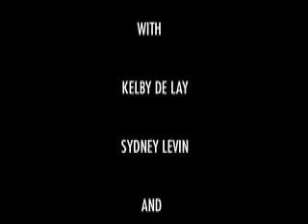Anti-Commercial Orange Juice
Original music by: Sean McNelis